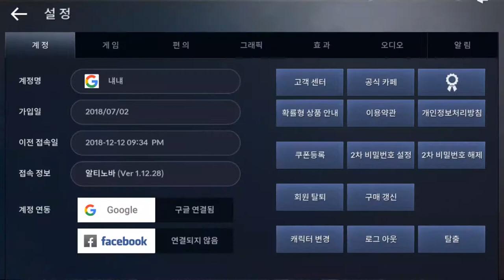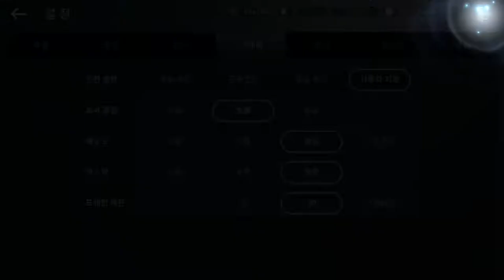검은사막 모바일 미션 패스 행동력 12 13 Black Desert M